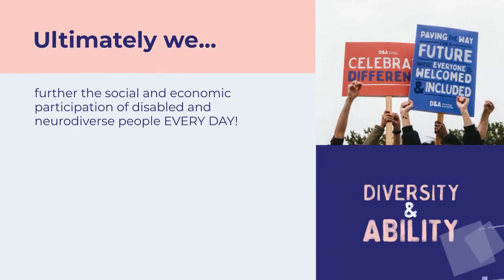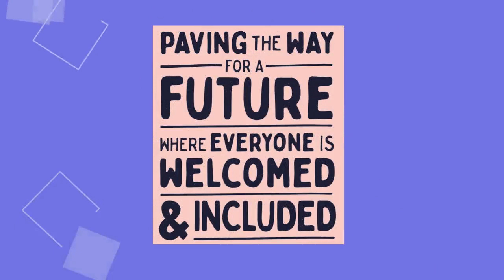D&A turns 10!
Wow, what a journey it's been! Thank you for sharing it with us!
We're so proud of how we've come in the past ten years, creating positive impact for disabled people across the UK and, more recently, overseas. Join the D&A team to celebrate and hear their 'ten words for ten years'.

We're celebrating on our blog and across social media so keep in touch to join the party: